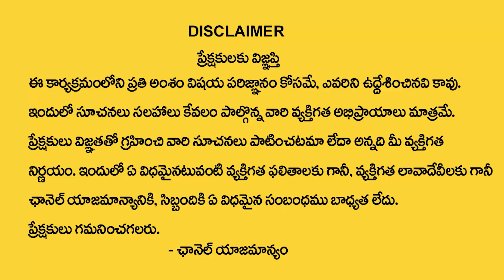శత్రు బాధల నుండి బయటపడే అద్భుత పరిహారం | Must Chant Slokas | Nittala Kiranmayi Latest Videos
Watch : శత్రు బాధల నుండి బయటపడే అద్భుత పరిహారం | Must Chant Slokas | Nittala Kiranmayi Latest Videos